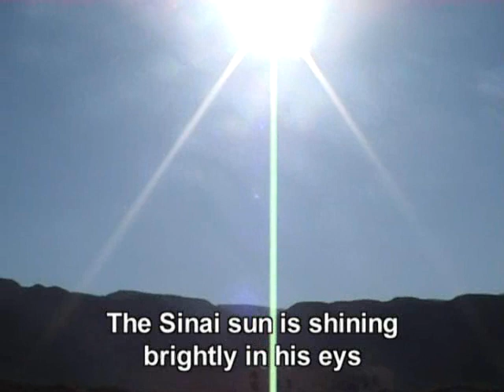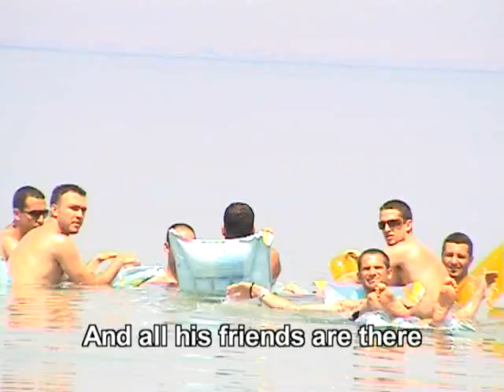Itamar's Sinai Party